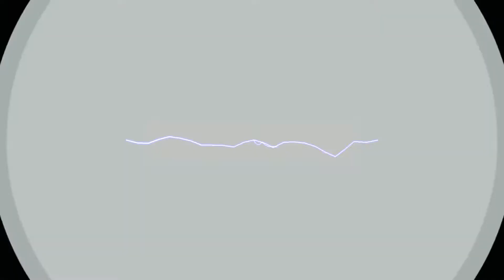Lighting Green screen After Effects Free to use (HD)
This lighting is From Ae itself
I hope you Enjoy using

Comment down bellow if you have any suggestion

Lighting
Ae Lighting
yello lighting
red lighting
blue lighting
white lighting